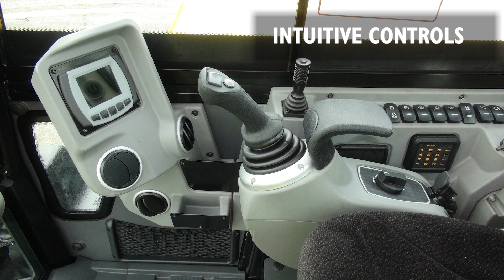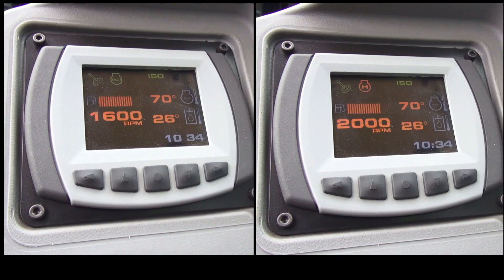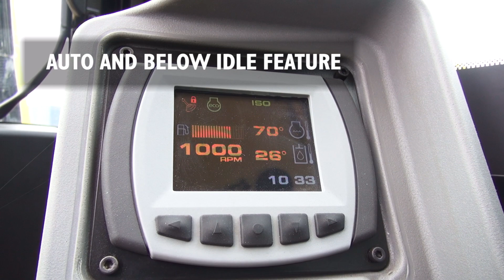The JCB 90Z-1 & 100C-1 compact excavators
The 100C-1 mini excavator. The new generation has arrived.

The new generation JCB 90Z and 100C are quite simply the toughest excavators that we've ever built. They also boast unsurpassed levels of power, versatility and productivity throughout.

What’s more, because a low cost of ownership will be foremost on your mind, these diggers are designed to keep running costs affordable and uptime maximised via a combination of supreme operator comfort, stringent safety measures and easy, cost-effective serviceability.

In short, we've used our 50-year expertise to create machines that meet your exact demands.

Find out more about these 9 and 10 tonne excavators